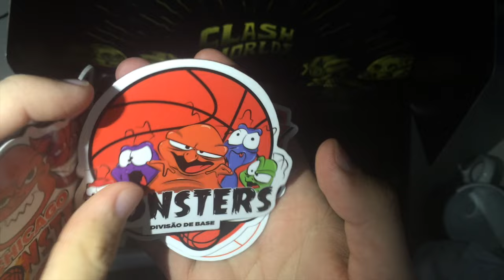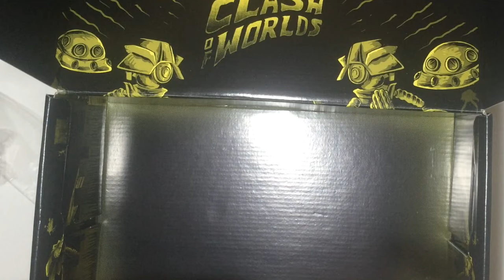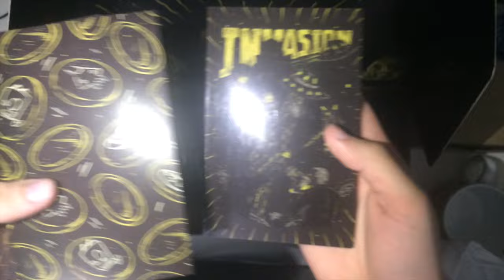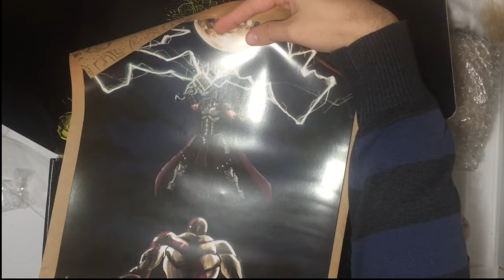UNBOXING DO NERD LOOT DE JUNHO | BOX 9 Clash of Worlds